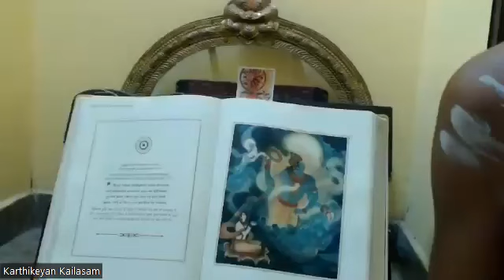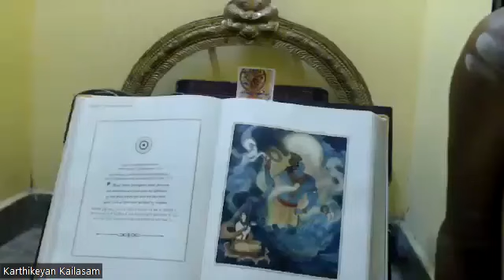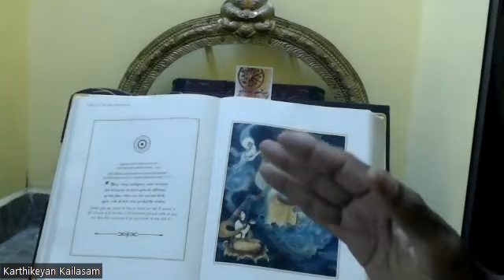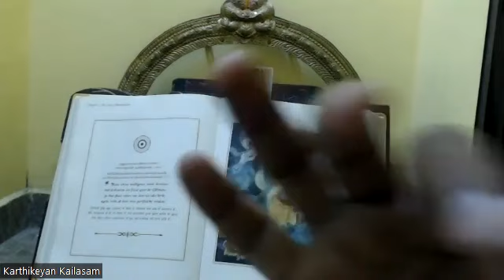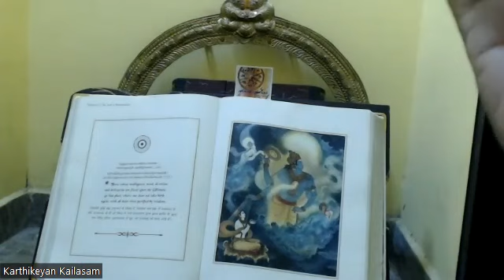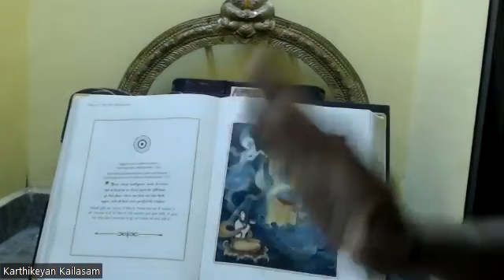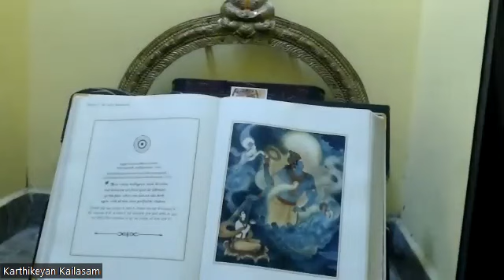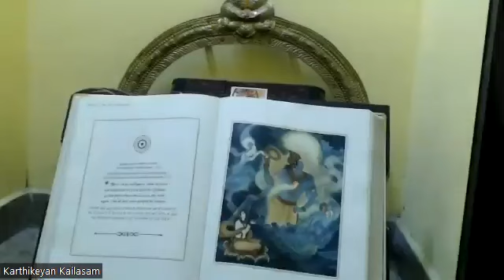இன்று ஒரு கீதா ஶ்லோகம் ~ அத்யாய 10 ஶ்லோக 40 ~ ஶுபக்ருத மாக க்ருஷ்ண நவமீ ~ மாஸி கும்ப 03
என் திவ்ய விபூதிகளுக்கு முடிவு கிடையாது .. எனினும் விஸ்தாரமாகவே கூறி உள்ளேன்..